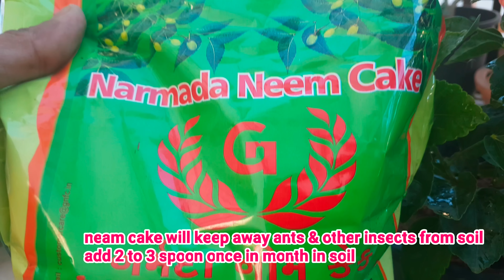कैसे बचाये गुड़हल(HIBISCUS) को millebug से? ओर पाये ढेर सारे फुल । few tips for healthy HIBISCUS.